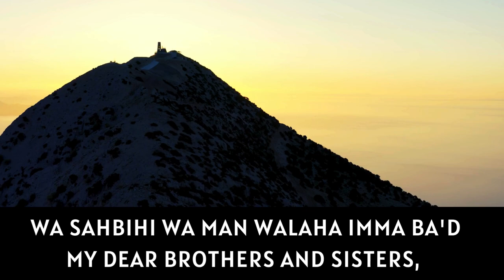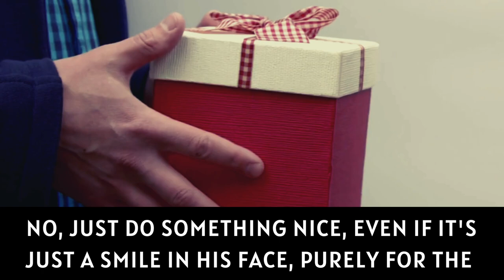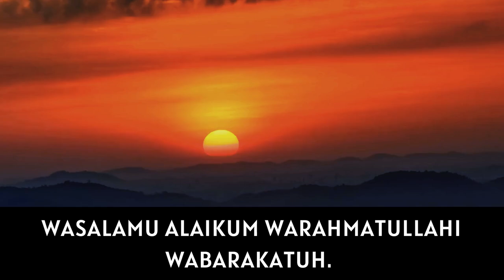3 AMAZING ADVICES OF PRROPHET (ﷺ) TO MUADH (R.A) | Sheikh Navaid Aziz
3 SIMPLE ADVICES  OF PRROPHET (ﷺ) TO SAHABA MUADH (R.A)
Prophets (ﷺ) Farewell Advice To Muadh
Amazing Reminder
Sheikh Navaid Aziz
3 AMAZING ADVICES OF PRROPHET (ﷺ) TO MUADH (R.A)
The advice of Prophet ﷺ‎ to Muadh Ibn Jabal
MUSLIMS MUST HEAR THESE 3 FORMS OF ADVICE OF PROPHET MUHAMMAD (ﷺ)
Prophet (ﷺ) Advice To Muadh ibn Jabal( رضي الله عنه‎)
THE PROPHET’S ﷺ ADVICE TO MUADH
3 advices Prophet Muhammad ﷺ gave to Muad Ibn Jabbal (RA)
ERASE YOUR BAD DEEDS
GOOD DEEDS WIPEOUT BAD DEEDS
Motivating Reminder
Islamic Advice
Motivational Speech
Inspiring Speech
Islamic Videos
Islamic Reminder
Inspiring Video
Motivational Video

3 AMAZING ADVICES OF PRROPHET (ﷺ) TO MUADH (R.A) | Sheikh Navaid Aziz

Bismillah walhamdulillah wa ssalaathu wassalaam 'aala Rasoolillahi wa 'alaa aalihi wa sahbihi wa man walaah, ammaa ba'ad.

I'll share one beautiful hadith with you that I've been thinking about for a long time. And this was the hadith of the Prophet Muhammad [ﷺ], when Muaad ibn Jabal was leaving towards Yemen. And Muaad didn't know if he would come back and see the Messenger of Allah [ﷺ] again, after that time. So this was the farewell advice that he gave him. And perhaps some of the most significant advice Mu'aad had received from the Messenger of Allah [ﷺ]. And he told Mu'aad, 3 simple things. He told him, 'fear Allah, wherever you are, follow up a bad deed with a good one and it will wipe it out and treat the people with the best of manners.'

Sometimes we get so engulfed by more complex and technical issues, that we forget about the basics. So here, the messenger of Allah [ﷺ] makes Islam very very easy and very basic. And this is the Islam that we need to go back to. That before we get into the more complex matters, let us go back to the simple issues, of having Taqwa of Allah (subhaanahu wa ta'ala). Every time we do a bad deed, seek Allah's forgiveness and follow it up with a good deed and it will wipe it out. And here's the important one - Treating people with the best of manners. In our day and age, this is something that is overlooked. Each and every person lives for themselves, works for themselves, spends on themselves. But this was not the characteristics that Islam brought. So we need to be more considerate of each other. We need to be more involved in each other's lives in terms of what type of khair we bring to one another. The messenger of Allah [ﷺ] told us that we won't truly believe till we love for one another what we love for our own selves.

So try to make this day a day where at least you do one good deed for one of your brothers, bi ithnillahi ta'ala, without him even asking for it. Perhaps buy him a gift, treat him out with lunch, you know. Just do something that is nice, even if it's just a smile in his face, purely for the sake of Allah (subhanahu wa ta'ala).

Speaker: Shaykh Ustadh Navaid Aziz